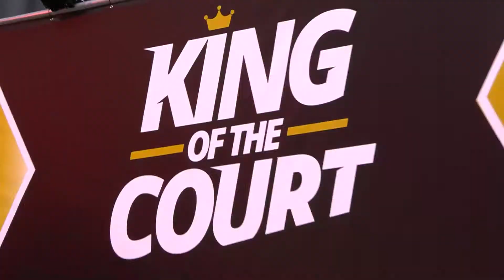The hunt for the crown begins | King of the Court | Day 1 Highlights | Beach Volleyball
A long period of waiting is almost over, Wednesday afternoon the first international sports event in the Netherlands will finally start since the corona crisis paralyzed the sports world. Forty top teams from all over the world travel to Utrecht to compete for becoming Kings and Queens of the Court in a specially designed corona-proof stadium on Jaarbeursplein.
A large number of international top athletes, including April Ross and Alix Klineman (USA), Ágatha and Duda (BRA) and Kozuch and Ludwig (GER), come to Utrecht with the wish to become the Queens of 2020.
With Mol and Sørum (NOR), Thole and Wickler (GER) and Brouwer and Meeuwsen (NED) real world class players also make an appearance in the men's tournament. They are all highly motivated to win the first major title since the corona virus outbreak. Who will become the Kings of the Court?